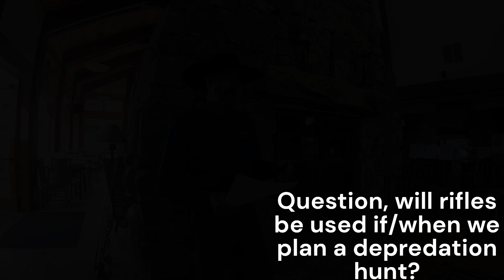2024 Homeowners Meeting